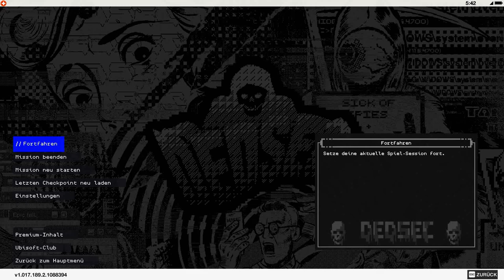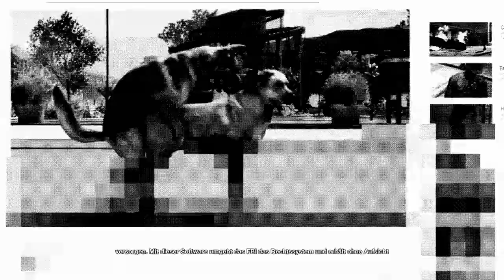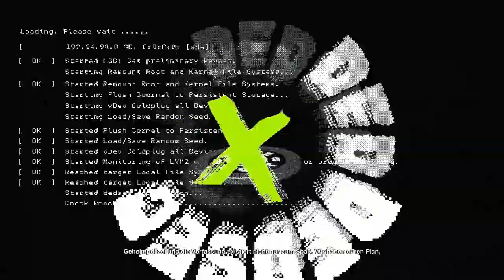Watch Dogs 2 #21 Kniffliger als gedacht